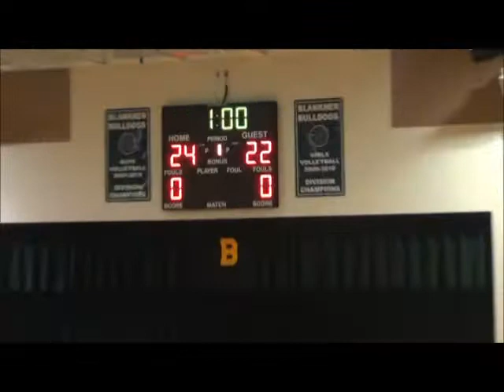Blankner Volleyball 2013 District Champions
Blankner swept in  straight sets Odyssey, Jackson, Liberty, Memorial, Conway, Conway (Play Offs) Maitland (Play Offs) Chain Of Lakes (Final Four) and defeated Glenridge 2 to 1  to win the Orange County Middle School Title...The Bulldog Dynasty Continues!!!